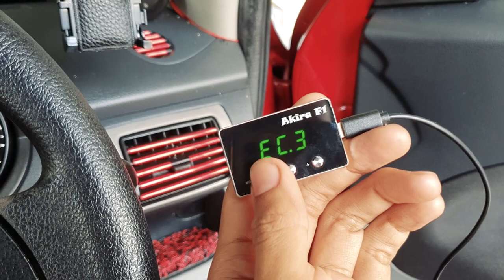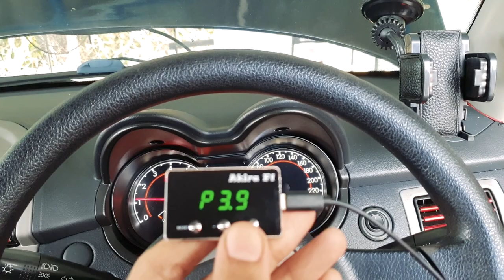VLOG : Proton Persona Campro IAFM lemau? Paddle respond delay? Ini cara dia nak bagi PADU!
Anda ada masalah Proton Persona, Preve, Iriz dan saga paddle respond lembap dan delay?

PROTON

➡️ Kereta yg kurang pickup, terus berdesup rasa pickup dia cenggini haa 👍🏻

➡️ Plug and play saja.

Nak memotong kena pijak paddle ke lantai?

. Harga Hanya RM186 Sahaja!

Pasang barang ni bos, confirm pickup akan ada dan sangat responsive. Ada 9 mode boleh pilih bos. Plug and play saja pada throttle paddle socket to socket 5 minit siap bossku.

【FUNCTIONS】The Electronic Throttle Accelerator Controller is a booster which control car throttle open to improve the sensitivity driving experience of the car to adapt to different driving habits and keep in a better driving conditions.

【9x9 DRIVING MODES】This car Electronic Throttle Accelerator includes NINE different driving modes and NINE strength levels adjustment in each driving mode, you can find the most suitable mode and level in different road or different driving experience.

【CLEAR DISPLAY AND EASY ADJUSTMENT】The Electronic Throttle Accelerator has a 3words LED display and 3pcs adjustable buttons,you can see the modes number and strength level on the display, which you can adjust the mode through the buttons conveniently.

【EASY INSTALLATION】Install this throttle accelerator when the car is power off and do as the user manual or installation photo,just plug and play. All adjustment must be in a SAFE driving convenient.